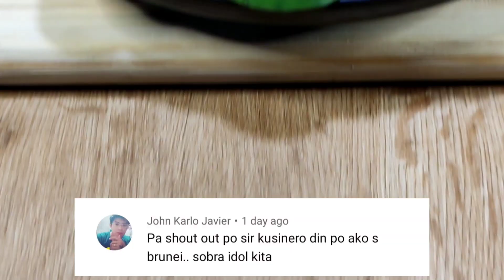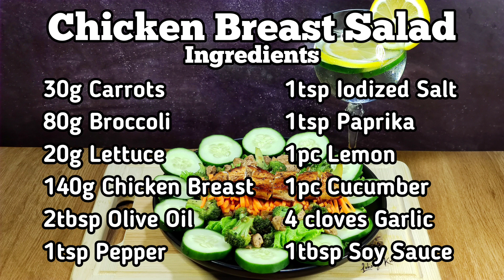PAANO PUMAYAT? LOW BUDGET DIET CHICKEN BREAST SALAD RECIPE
Guys kung nag iisip ka kung paano pumayat? Try niyo itong Chicken Breast Salad na ito, malaki ang maitutulong nito para lumiit ang belly fats niyo. Pero syempre samahan niyo din ng excercise para ma burn ang fats niyo. Mas maganda din kung mag bawas ka ng kanin dahil nakakataba din yun.

"Chicken Breast Salad"
Ingredients:
30g Carrots
80g Broccoli
20g Lettuce
140g Chicken Breast
2tbsp Olive Oil
1tsp Ground Black Pepper
1tsp Paprika
1tsp Iodized Salt
1pc Lemon
1pc Cucumber
4 cloves Garlic
1tbsp Soy Sauce

Music credit (intro music)

🎵 Track Info:

Title: How it Began by Silent Partner
Genre and Mood: Pop + Bright